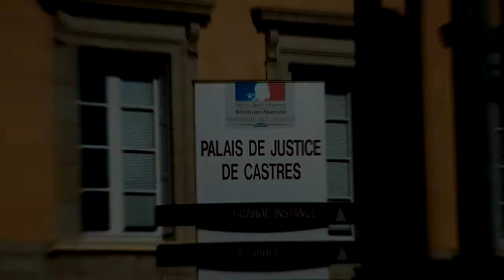Kompakombo 2010 - Caro